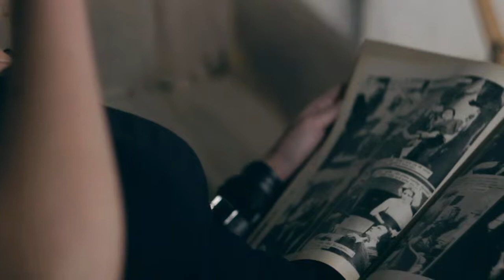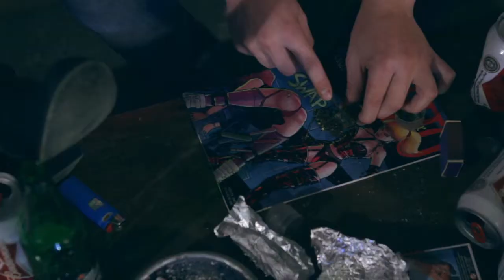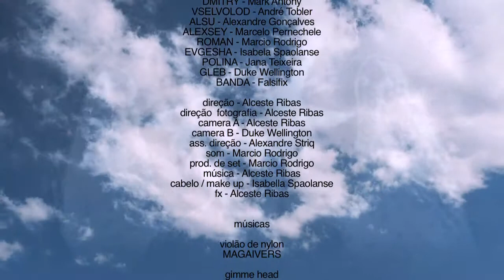Nas Teias do Vício - The Vice's Web (short movie)